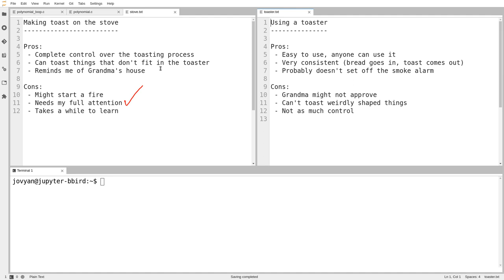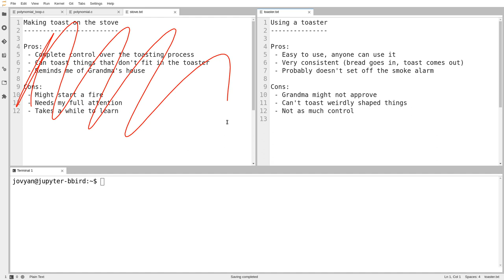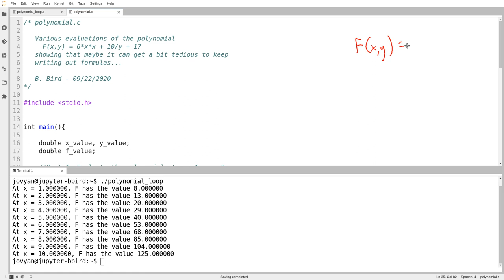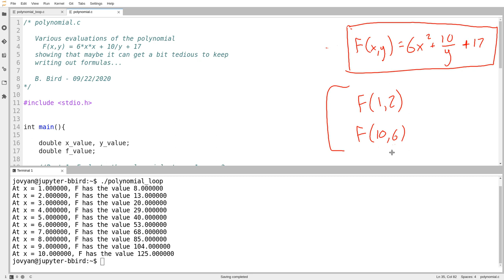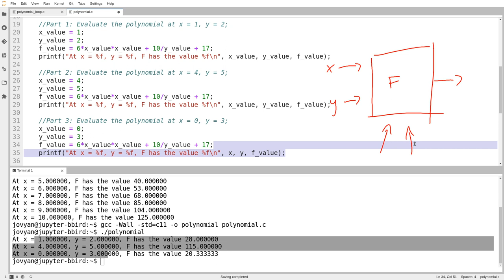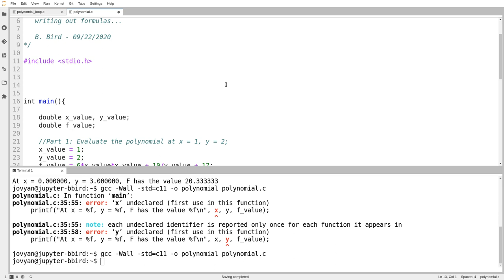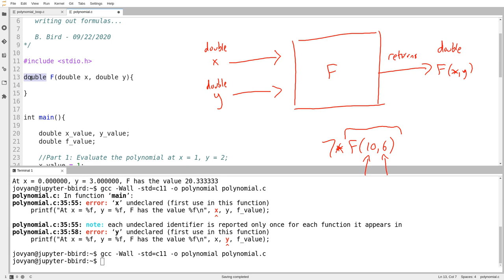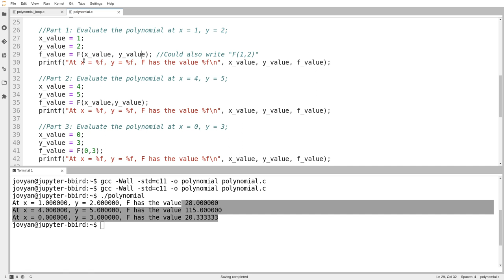C Programming (Fall 2020) - Lecture 3.01 - Introduction to Functions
During the pandemic, I used a hybrid model for my first year C programming course (CSC 111). These pre-recorded videos were accompanied by code examples, notes and live lectures. CSC 111 is an introductory (CS1) course in C programming normally taken by all first-year engineering students at the University of Victoria.

These videos were made just like in-person lectures: in one sitting, with no breaks, no script, no editing and no expectation of ever being used again. They definitely were not intended to withstand the test of time, but just in case, here they are.

All of the slides and exercises are original content. If you find any of this helpful or interesting, please let me know (I really appreciate any other feedback as well).